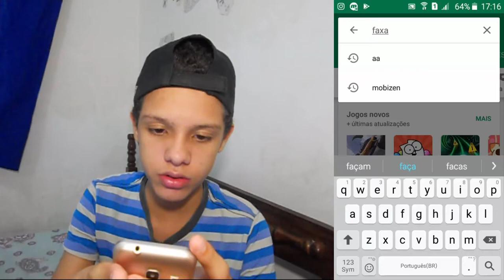O JOGO MUITO FÁCIL - JOGOS DA RAGE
(Ola Sou O Fantasys Tenho 15 Anos) Meu Canal É Focado Em : Jogos, Vlogs, Tags, Etc... (Horario de Video : TODA QUINTA E SEXTA AS 15:00 HORAS DA TARDE)
Não Percam.

[ SE-INSCREVA ]
Valeuuu!! Amiguinhos

( Carlinhos Duarte )
( FANTASYS07 )
( FANTASYS )

nome do jogos
knife hit
sky ball